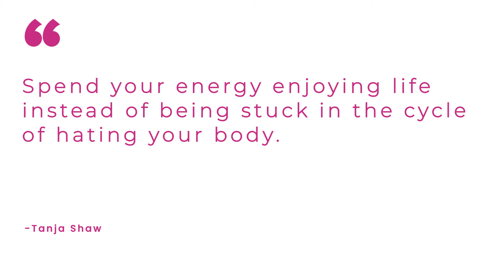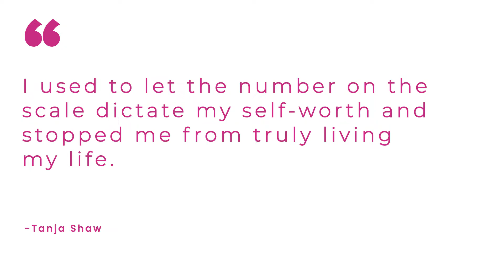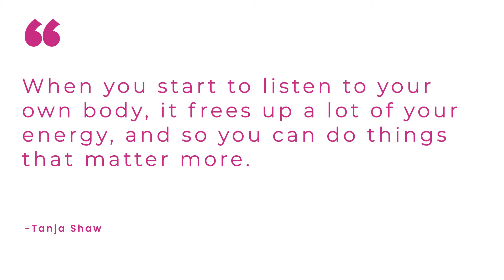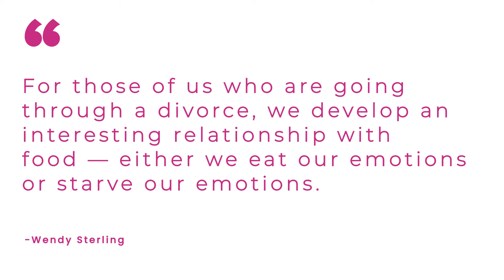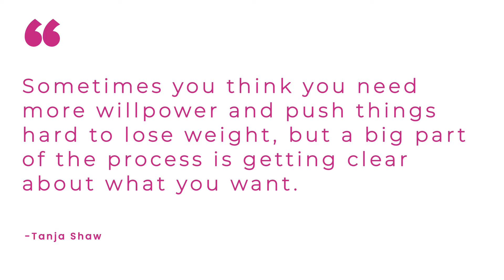Creating a Lifestyle of Transformation with Tanja Shaw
Do you often find yourself coming back on Day 1? Are you tired of setting new goals and never taking off to achieve them? Do you get sick breaking the promises you make to yourself? We get you; this happens to so many of us. You will change your mind about food and your body in this episode as sought-after life, and weight loss coach Tanja Shaw shares the truths on what it takes to put together better habits that actually stick and finally achieve a long-term lifestyle of transformation.

Top points you'll discover:

✔️  When we're fighting food and fighting ourselves, we're always going to lose. Tanja teaches her time-tested mind hacks so that you can spend your precious mental energy on loving life instead of being stuck in the cycle of disappointments and self-hate when it comes to your body and what you eat.

✔️ Motivation is not a passive process. You don't sit down and wait for it to happen. Whether it's the number on the scale you never want to see or that scare from your doctor, these motivating factors will subside unless you keep painting the whole picture of what you want to be after the process. Focus on where you're going and how great it'd feel when you nurse your body well and make better choices.

✔️  The five minutes of stretching you're going to do is better than the forty-five-minute walk you planned and didn't do. So we have to adopt this all-or-something mentality and ask ourselves, what can I squeeze in a busy and overwhelming day to take care of myself and make me feel proud?

✔️ Get clear on your big why? Yes, you want to be fit, vibrant, and healthy, but there's a measuring stick for that. On a day-to-day basis, get specific, get clear on what success looks like for you, and then make sure it's doable. You might learn after a couple of attempts what's workable and what's not. And then how can you make that habit easier for yourself? How can you make it simpler? How can you make it more fun to do?

✔️ Be honest with yourself. If you have done so many diets before, it can be tempting to go and do that next new best thing. However, you don't want to be held down by some diet plan, counting points or calories for the rest of your life and tracking everything you eat. Instead, keep focused on what works for you that is realistic, doable, and sustainable.

Connect with Tanja Shaw:

Tanja Shaw is a sought-after life and weight loss coach, host of the Fit and Vibrant You Podcast, founder of Ascend Fitness + Lifestyle, a holistic health coaching studio in Chilli-wack (wack a mole), BC, and Fit + Vibrant Over 50.

Tanja has built a credible reputation for helping 1000s of women get to their happy, healthy weight permanently, naturally, and without the obsession so that they can LIVE their life.

Tanja, her husband Keith, and their son Jacob live in Chilliwack, BC, about an hour outside of Vancouver, Canada.

She loves being active outdoors, such as running, hiking, paddle boarding, mountain biking, and camping. She also loves a good cup of coffee and a glass of red wine.

For Women Over 50: Discover the 3 Steps that have Helped 100s of Women Achieve their Happy, Healthy Weight, Permanently and Naturally, Without the Obsession

Need an opportunity to share your pain points and receive judgment-free support? Want to create a vision of a future after your divorce? Click here to schedule your Free Divorce Recovery Call